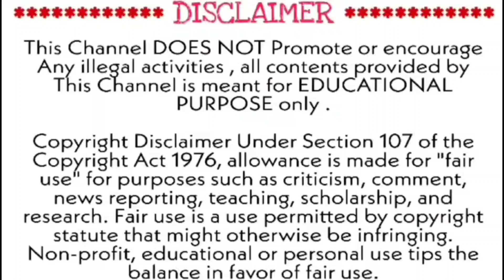Naruto Shippuden S8: Episode 156 | Explanation in Tamil | topputucker